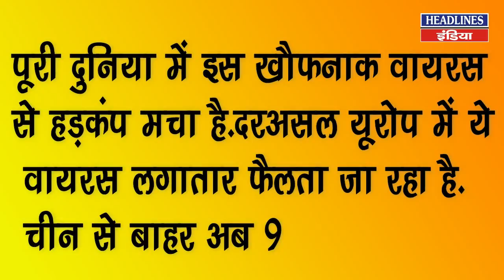भारत में पहुंचा Corona Virus, इस शहर में मिले लक्षण | Headlines India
भारत में पहुंचा Corona Virus इस शहर में मिले लक्षण Watch This Full Video